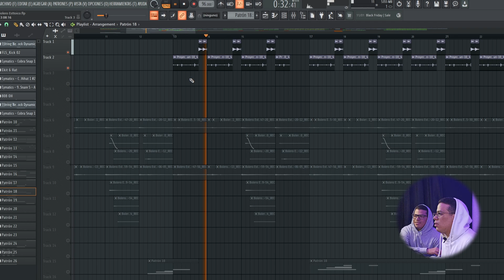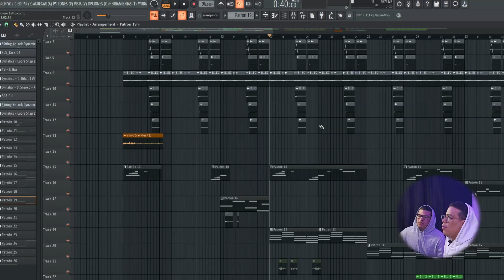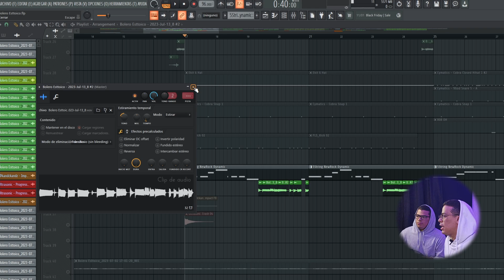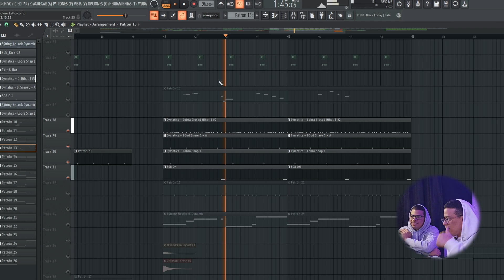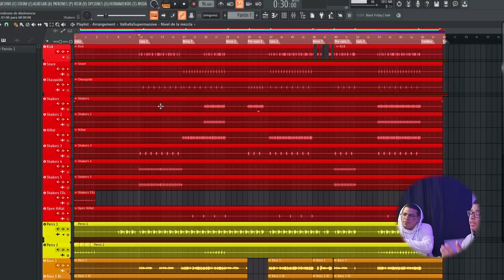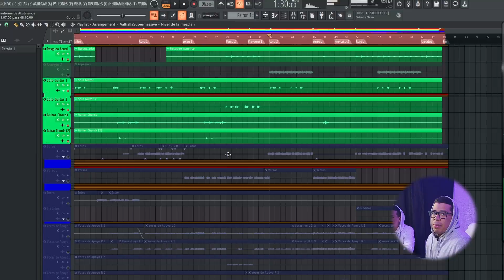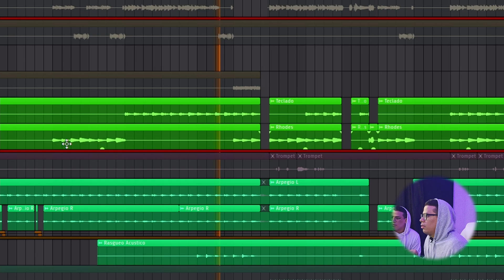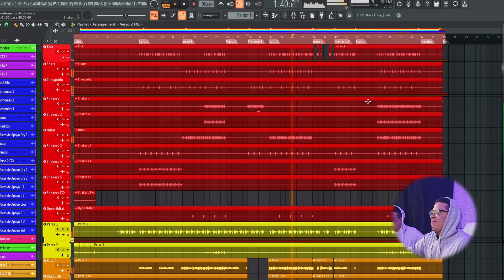HICIMOS UNA CANCION COMBINANDO TRAP CON BOLERO!! 🔥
MEZCLAMOS TRAP CON BOLERO Y...

00:00 Intro
00:44 Beat
06:22 voces + Procesamiento
10:19 Escucha Final
10:49 Outro